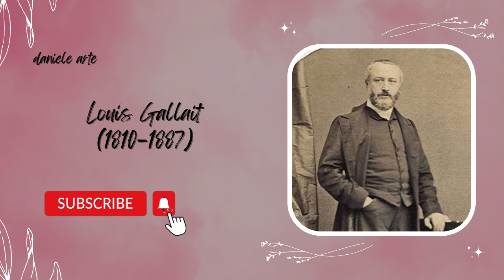Louis Gallait: A Collection of 28 Paintings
Discover the breathtaking art of Louis Gallait with this collection of 28 paintings. From historic battle scenes to stunning portraits, each piece showcases Gallait's masterful use of color and composition. Immerse yourself in the world of one of Belgium's most celebrated artists and experience the beauty of his work. Perfect for art enthusiasts and history buffs alike, this collection is a must-see for anyone who appreciates the power and beauty of fine art.